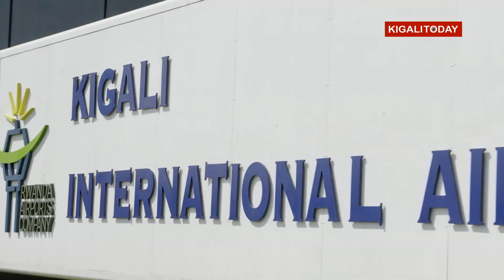Israeli airline ISRAIR makes maiden flight to Rwanda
Israeli private airline company, Israir on Thursday, November 26th made its maiden flight to Rwanda, at the Kigali International Airport. Onboard of the maiden flight were over 80 Israel tourists. Some of the tourists who spoke to Kigali Today expressed their excitement for being in Rwanda to visit and explore the natural beauty of the country. Upon landing, the aircraft was welcomed by a spectacular water salute.